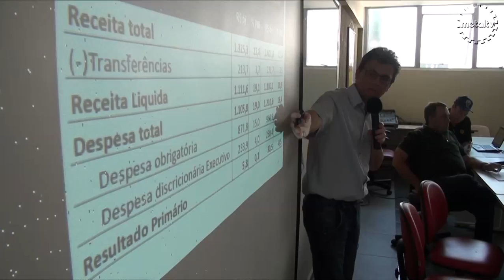SMC prepara luta contra ataque aos direitos trabalhistas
: A conta não pode ficar para o trabalhador pagar – esse é o posicionamento da diretoria do Sindicato  dos Metalúrgicos da Grande Curitiba e o que vai  nortear a luta da categoria em 2015 e 2016.